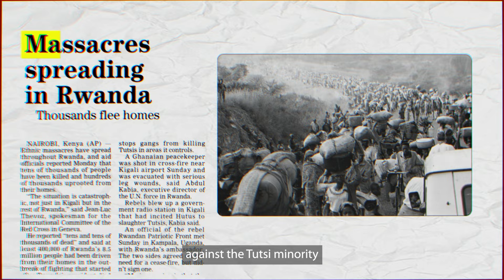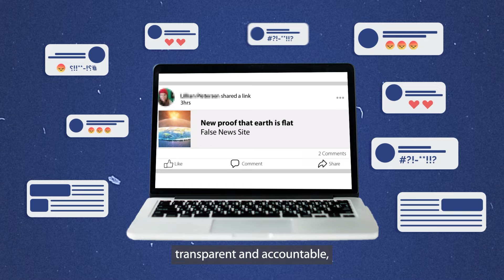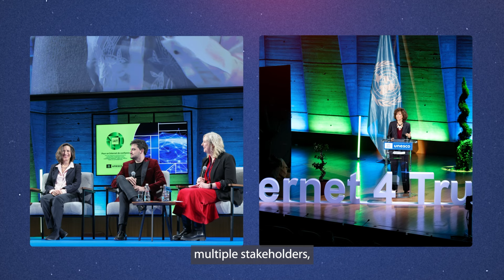The power of words – Social Media 4 Peace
Words have power. They can unite us or break us apart. Today, with the help of digital technologies, words travel faster than ever, sometimes with a dramatic impact on societies worldwide.

In this setup, discrimination, threats and attacks flourish, especially for women and minority groups who are more than ever vulnerable to hate, online as well as offline.

We need to act to make internet spaces and digital technologies safer for all of us. Let’s recognize the power of words and use them to ask for better protection of our online safety. »

Copyright: UNESCO / Rooftop